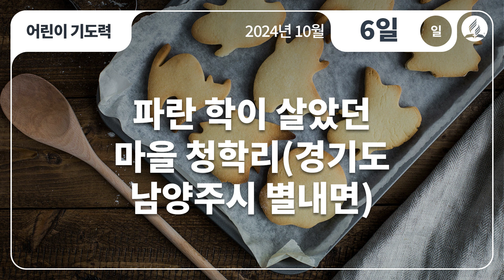[10월 6일 일요일 어린이기도력]파란 학이 살았던 마을 청학리(경기도 남양주시 별내면)